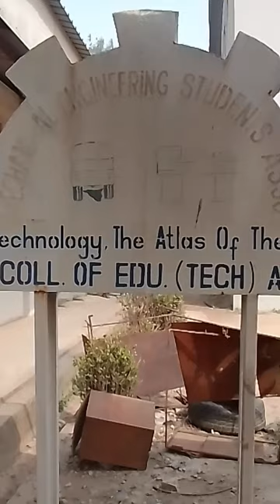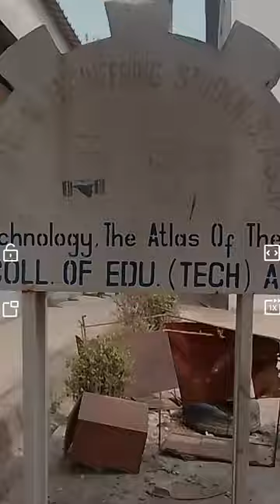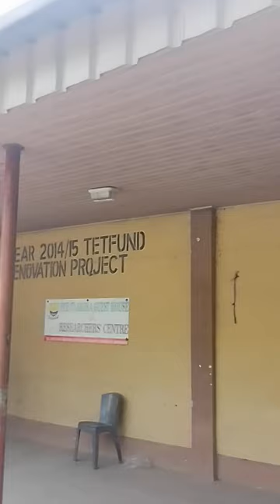FCE akoka in Lagos State Nigeria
hello and welcome, come with me to experience a journey Within the shomolu local govt area, lagos State, Nigeria, Established in the year 1967 is The FCE- Federal College of Education , Akoka .

with the current Provost Dr Wahab Ademola Azeez.

FCE Formerly RECOGNIZED AS FNTTC- National Technical Teachers College)
is a Nigerian technical tertiary institution located in Akoka, a suburb of Yaba in Lagos.

 Founded in 1967 by the Federal Government of Nigeria, the institution was founded with the aim of "grooming and producing teachers in technical, vocational and commercial academic disciplines.

 The Federal College of Education (Technical), Akoka is approved by the National Universities Commission and offers the award of Nigeria Certificate in Education (NCE) and undergraduate first degree courses in technology education, having affiliated to the Federal University of Technology, Minna.

Moto -

knowledge, skill and service .

with a link to their website.

utme 160.

and special benefits of transfer to any institution of choice due to good performance after first year and many other special features,
 the face is a stand out institution for education and skill acquisition among the 205 accredited college of education NCE Certificate Award Institution in Nigeria and etc etc.

to me FCE and other institutions of it's kinds, giving a fair chance to students that might really not have performed well in their utme to redeem themselves, due to request for high cut of mask by very large Percentages of different institutions .

 thank you for having considered my message worthy to stick till this moment, you're the best let none tell you otherwise.